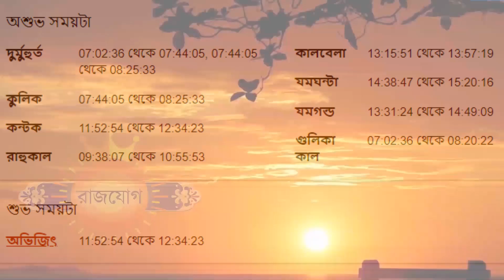১০ই ডিসেম্বর ২০২২ বৃশ্চিক রাশি - Vrishchik Rashi 10th December 2022 Ajker Rashifal - Scorpio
১০ই ডিসেম্বর ২০২২ বৃশ্চিক রাশি - Vrishchik Rashi 10th December 2022 Ajker Rashifal - Scorpio